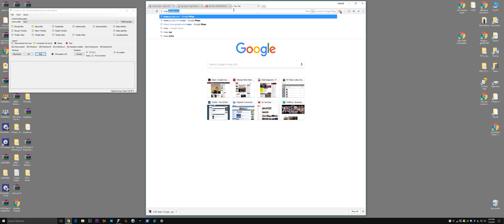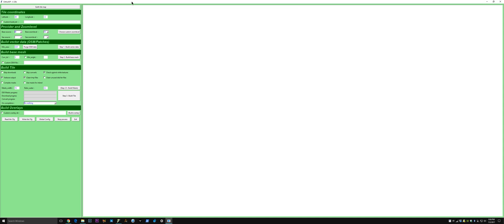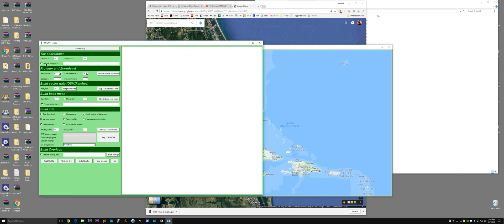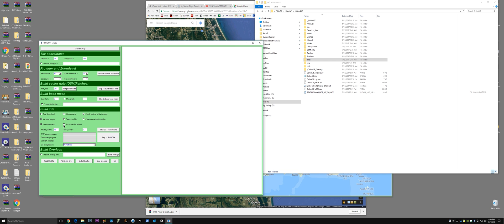Simcoders REP Bonanza - Ortho4XP Tutorial Plus Bonus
We make a tile, probe possible ground-effect problems and journey back to Apollo 7's cranky skipper, Wally Schirra.